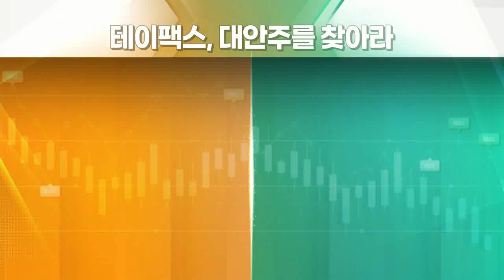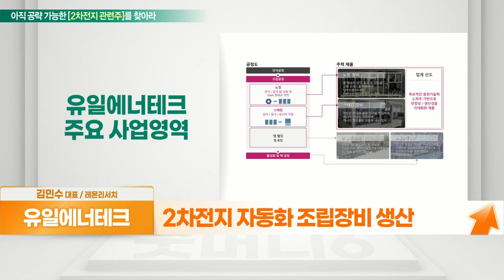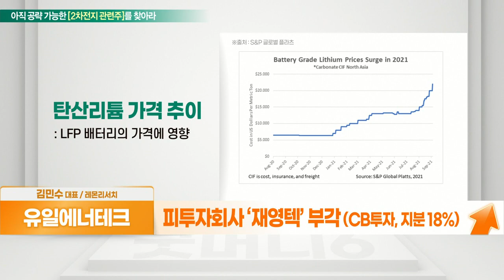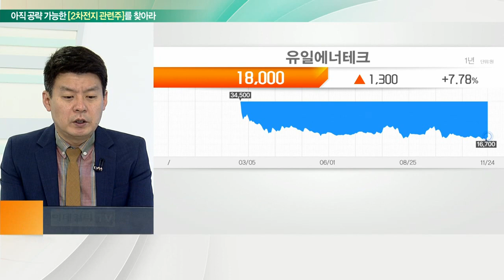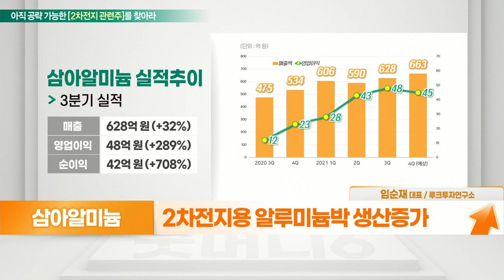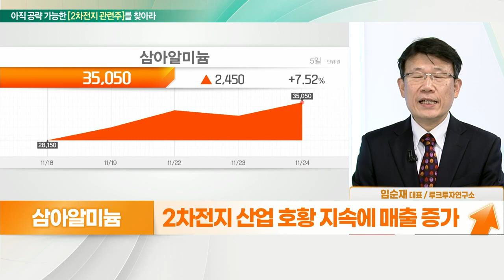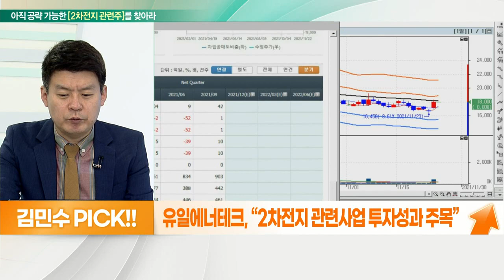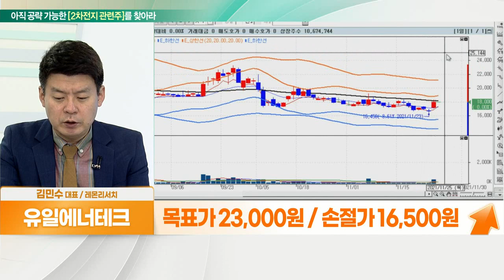삼아알미늄... 2차전지 소재 VS 유일에너테크... 배터리 시장 성장_대안주를 찾아라 (20211125)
- 투자회사 성과 주목
- 2차전지 자동화 조립 장비 생산
- 피투자회사 ‘재영텍’ 부각 (CB투자, 지분 18%)
- 재영텍, 폐배터리 리싸이클링 주력
- 실적 부진 이후 변화 가능성

- 국내 대표 알루미늄박 제품 제조업체
- 2차전지용 알루미늄박 생산 증가
- 알루미늄 생산량 축소로 가격 ↑
- 알루미늄박 생산 시설 증설
- 2차전지 산업 호황 지속에 매출 증가